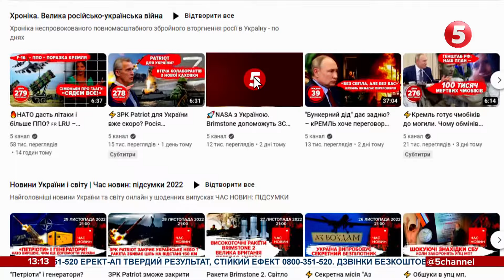ЧАЙКОВСЬКОГО ГЕТЬ! Мирна акція студентів та викладачів музичної академії НМАУ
Чайковського геть або дерусифікація в національній музичній академії України. Студенти та викладачі прийшли під стіни закладу аби вкотре, за останні 11 місяців сказати керівництву академії - російського імені в назві бути не може. Тим паче в часи російської війни в Україні.

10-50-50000 - будь-яка сума має значення.

Разом переможемо!
Слава Україні!